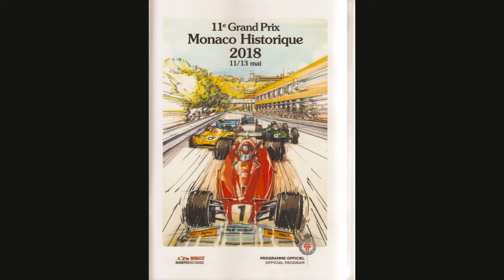Classic COURSES GP de Monaco Historique 2018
Grand Prix de Monaco Historique 2018